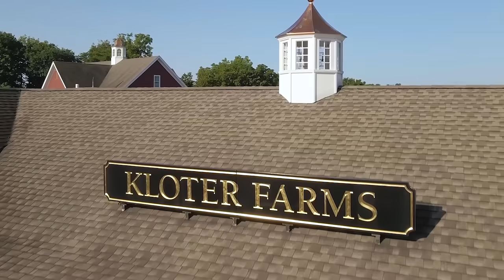Custom Outdoor Structures | Explore Kloter Farms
Discover the beauty of Kloter Farms! Step into our expansive 16-acre display yard, where you can explore hundreds of high-quality structures. From stylish sheds and elegant pergolas to spacious pavilions and cozy pool houses, every piece is designed to inspire. Experience the craftsmanship firsthand and find the perfect addition for your outdoor oasis.